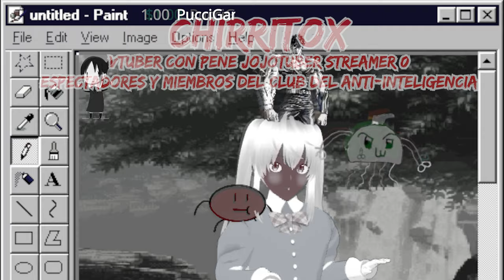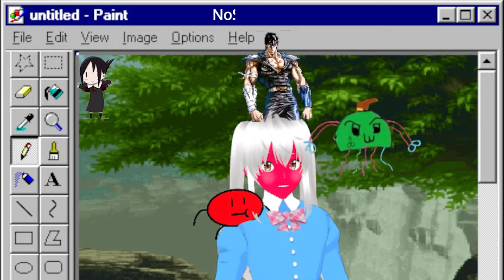EL FINAL DE ATTACK ON TITAN FUE HISTORICO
wenas amigos como andan en este video hablare del final de attack on titan espero que les guste
Mis contactos:

😍 Donaciones y  aportes 💛:
→  Unete A la comunidad Ultra ⚡: